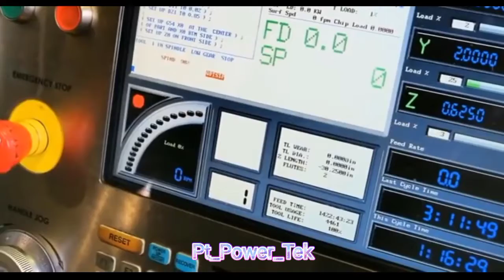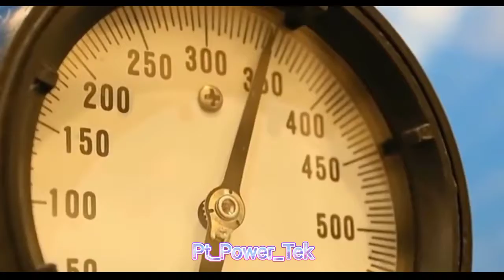تصنيع وتجميع التوربينات اللولبية وتوربينات فرانسيس_مراحل تصنيع اللولب من البداية الى النهاية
تصنيع وتجميع التوربينات اللولبية وتوربينات فرانسيس_مراحل تصنيع اللولب
The Fabrication and Assembly of Screw Turbines and Francis Turbine